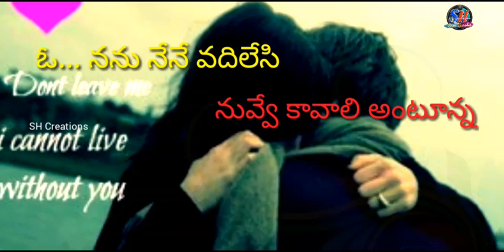Ne dhare nedhani gisava githa nee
Best watsapp status